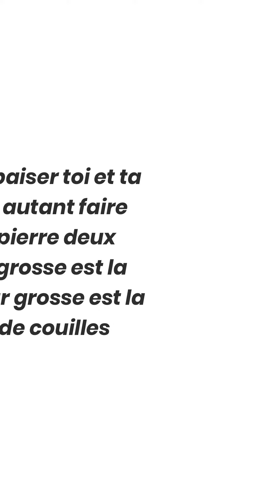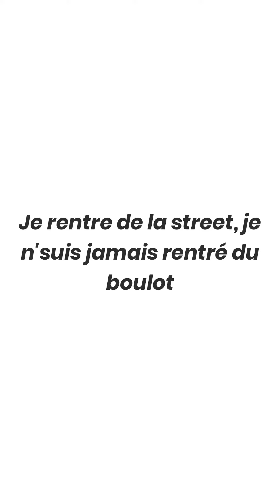Wesh Morray - Booba - Punchline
Tu valides les punchlines que j'ai choisi ?
C'est quoi d'après toi la meilleure punchline de Booba sur le titre Wesh Morray de l'album Futur sorti en 2012?

Hésite pas à le dire en commentaire ! T'as le choix entre :
1) Je rentre de la street, je n'suis jamais rentré du boulot
2) J'veux t'baiser toi et ta copine, autant faire d'une pierre deux coups, grosse est la liasse, car grosse est la paire de couilles
3)J'ai baisé l'rap, dans une Merco je l'ai Benzé, sont petits et faibles, perdus d'vue Willy Denzey
4) J'suis devant je vais vite, personne ne klaxonne
5) Dans mon compte et dans mon brolic, c'est là qu'j'ai mis tout l'seum, c'est moi et mon équipe, j'm'en fous d'crever tout seul

Je te dis à bientôt pour un nouveau top 5 spécial punchline du rap français ! Si tu veux que je fasse le top 5 d'un autre rappeur en particulier (comme j'ai fait pour avec les punchlines de Booba), dis le en commentaire !